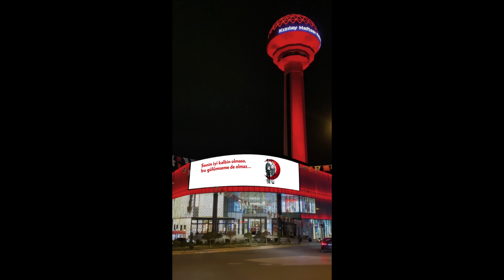Ülkemizin Sembol Yapılarından Kızılay Haftasında Kırmızı Aydınlatma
Milletimizin yardımseverlik ruhunu yansıtan Kızılay’ı hatırlatmak için ülkemizin dört bir yanında kutlanan Kızılay Haftası, ülkemizin sembol yapılarının kırmızı aydınlatmasıyla renklendi.